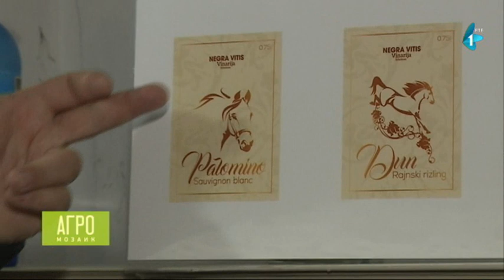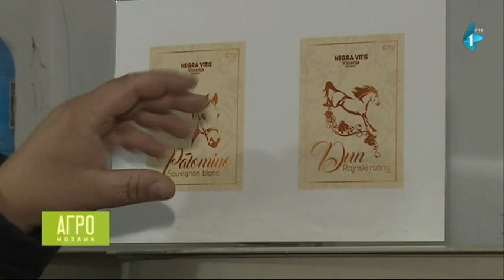Karin salaš, oaza mira